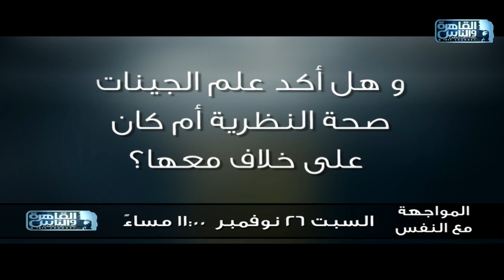الانسان أصله ايه؟ وهل الاقتناع ب نظرية داروين كفر والحاد؟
استنوا حلقة خاصة من المواجهة_مع_النفس مع احمد_سالم السبت 26 نوفمبر 11 مساء على